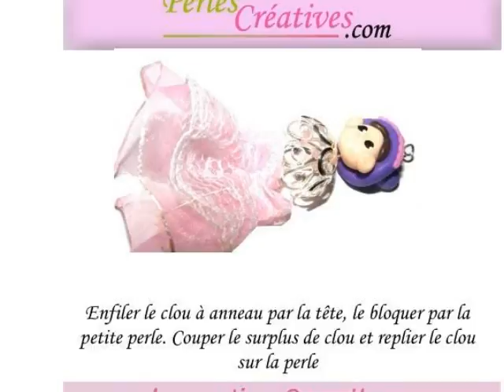carole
Création, DIY d'un bijou de sac poupée.
Kit complet avec fourniture et tutoriel en vente sur notre